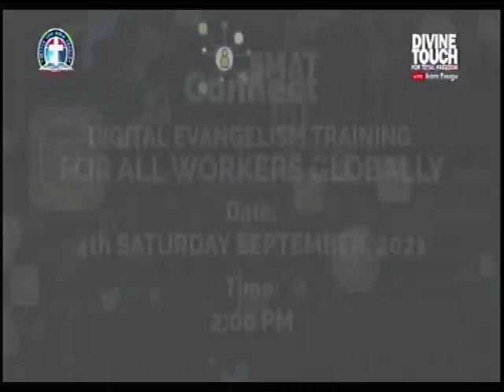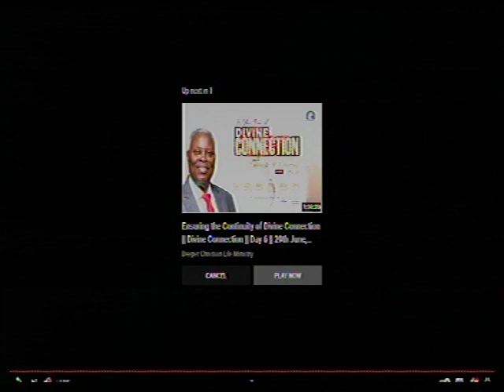WE SHALL MEET IN ABUJA -DIVINE SOLUCTION